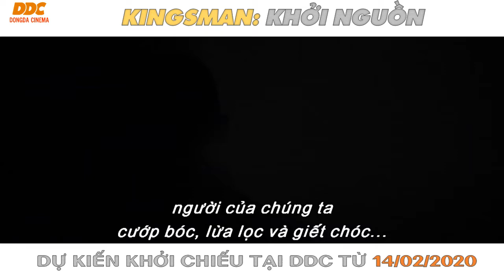KINSMAN KHỞI NGUỒN l Đống Đa Cinema l Khởi chiếu tại DDC từ 14 02 2020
Tiếp tục là những nhiệm vụ tưởng chừng như bất khả thi nhằm giải cứu nhân loại của tổ chức mật vụ nổi tiếng bậc nhất màn ảnh rộng. Đặc biệt lần này, đối thủ của họ gồm một nhóm người được coi là những kẻ khủng bố và tàn bạo hàng đầu.